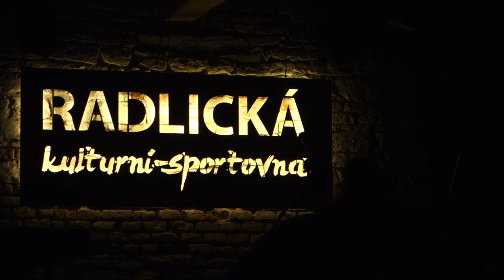Medial Banana @ Radlická - kulturní sportovna